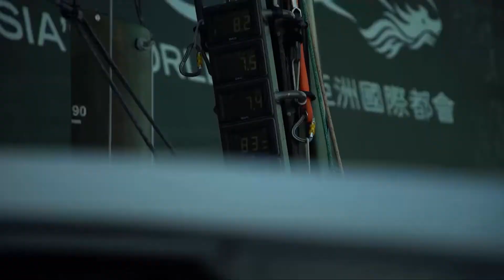Leg 8 - Day 5: Rollercoaster Ride | Volvo Ocean Race (2017-2018)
5 days have passed since the Scallywags have left Itajai. It's been a rollercoaster of a ride so far, with tough nights and
plenty of fight with the fleet.

But at least there's some arts and crafts for the crew to do! 🎨🛠

©️ Filmed by Rich Edwards, Edited by Dan Ling | Volvo Ocean Race